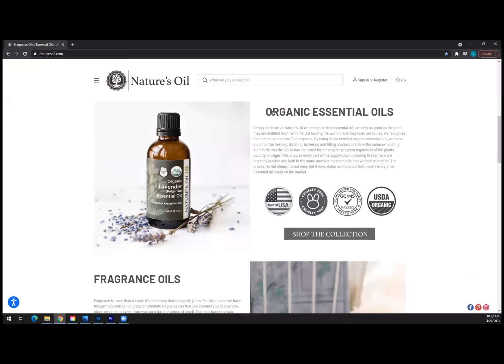Nature's Oil Brand Ambassador Introduction Video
If you're a creator looking to make some extra money on the side you're in the right place. We at Nature's Oil are looking for social media personalities to help market our vast array of essential and fragrance oils. We sell over 500 different oils, and we are looking to gather some ambassadors to help us get them all out there.